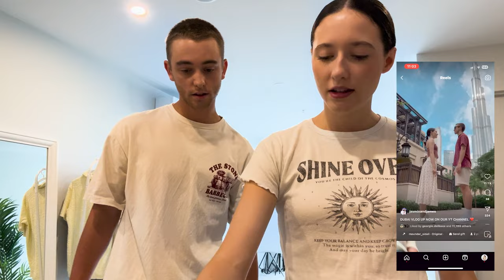Creating Our January 2024 Recap Short - Behind The Scenes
Hey Family,

Love you all and thanks for all the constant support ♡